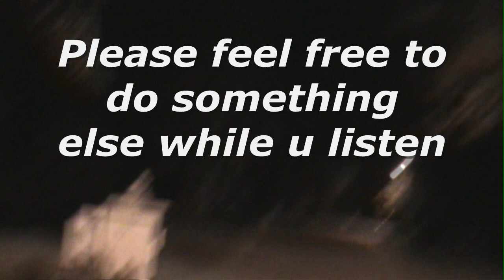Super Congress + AAA Rating + General Politics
Haven't done a political vid in awhile but this stuff just came to mind so I thought I'd make a vid.